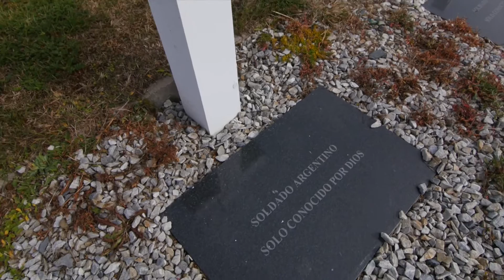Telediario | Segundo Cruce por la Identidad para recuperar la identidad de 123 soldados caídos